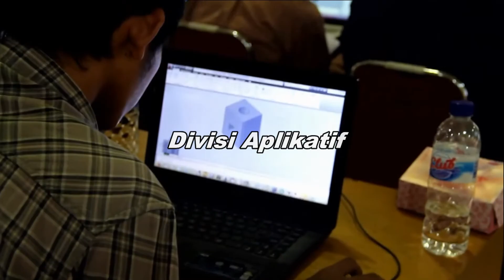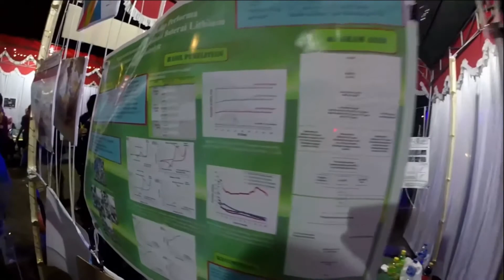Profile MTC ITS 2015-2016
Badan Semi Otonom Material Techno Club (BSO MTC) merupakan salah satu BSO di Himpunan Mahasiswa Teknik Material dan Metalugi (HMMT) Institut Teknologi Sepuluh Nopember (ITS) SUrabaya yang mewadahi mahasiswa dalam pengembangan dan pengaplikasian teknologi.